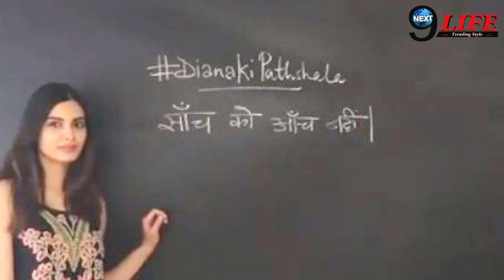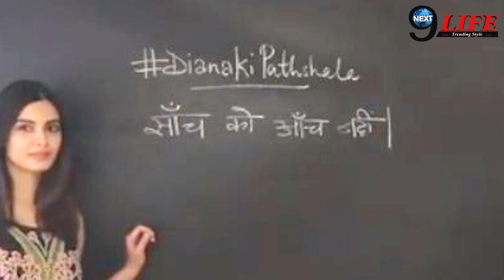इस Bollywood Actress को नही आती हिंदी लिखनी, फैंस ने पकड़ ली गलती || Diana Panty